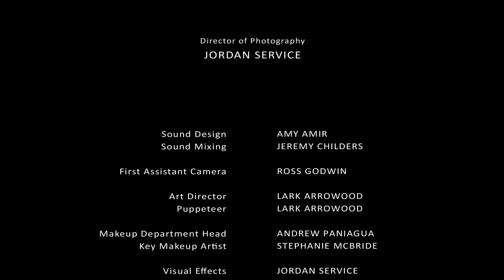Jewbat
An inept Jewish vampire tries to prove he's scary.